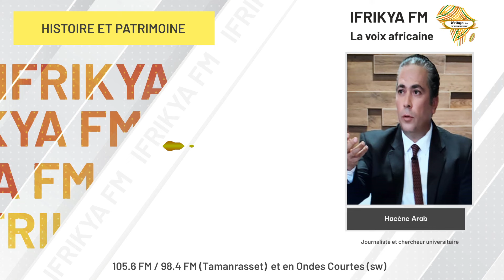Le parcours anticolonialiste de Victor Biaka Boda avec Hacène_ARAB dans "Histoire et Patrimoine"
Dans ce numéro de "Histoire et Patrimoine", Hacène_ARAB, retrace le parcours anticolonialiste de l’ivoirien, Victor Biaka Boda et son assassinat le 28 janvier 1950 par les supplétifs de l’armée française.